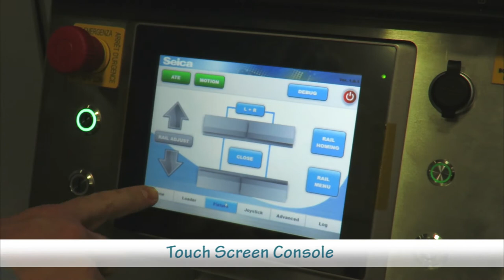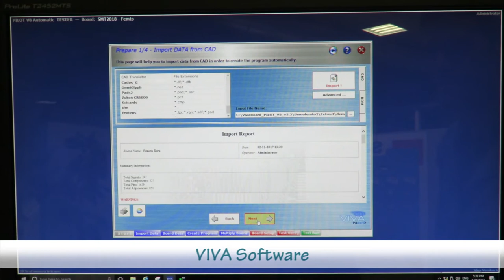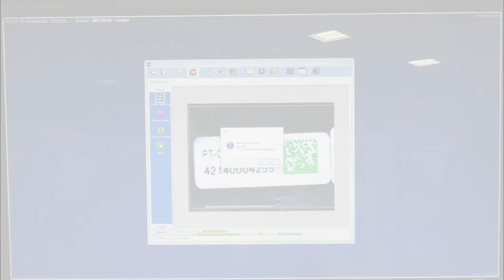Pilot V8 Next (with audio)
Pilot V8 Next, the most complete flying probe test platform on the market, provides up to 20 mobile  resources for testing an electronic board, including test probes which can each apply up to 2A current, high-resolution cameras for automatic optical inspection, barcode and data matrix reading, laser sensors, capacitive probes, pyrometers, optical fiber sensors for LEDs, minifixtures for boundary scan and On Board Programming, high-frequency probes able to measure signals at frequencies over 1.5 GHz (an absolutely unique performance on the market). Engineered for medium/high volume production, the Pilot V8 Next  is available in a fully-automated version, capable of hosting from 1 to 12 racks of boards to be tested (even of different types) or for direct connection to board loading/unloading and tilt modules, compatible with any standard assembly line. The Pilot V8 Next can be configured to satisfy the full range of different board test requirements: the HR version extends the performance to include probing of extremely miniaturized devices (down to 30 µm), while in the XL version expands the standard work area of 610 x 540 mm to 800 x 650 mm, able to accommodate and test “extra-large” boards.